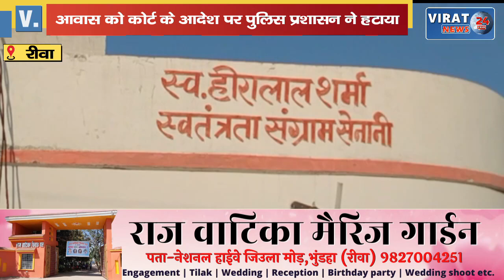रीवा-स्वतंत्रता संग्राम सेनानी हीरामणि के परिजनों द्वारा किए गए अतिक्रमण को पुलिस प्रशासन ने हटाया